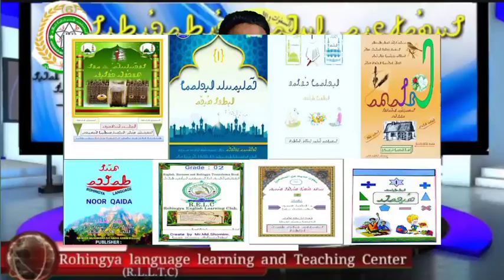𐴌𐴟𐴇𐴝𐴥𐴚𐴒𐴙𐴝𐴑𐴡𐴖𐴔𐴞𐴉𐴡𐴕𐴧𐴝𐴥𐴌𐴁𐴟𐴀𐴌𐴋𐴎𐴡𐴌𐴟𐴌𐴞𐴈𐴡𐴥𐴁𐴡𐴌 Rohingya national education board news 13 November 2022